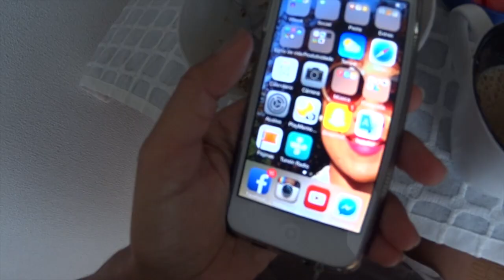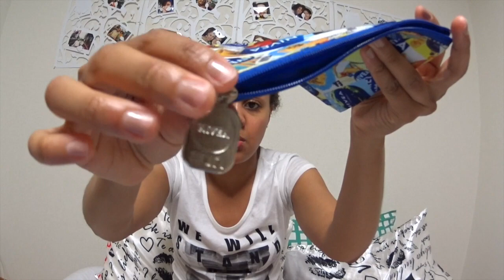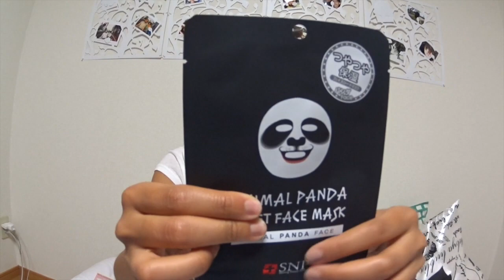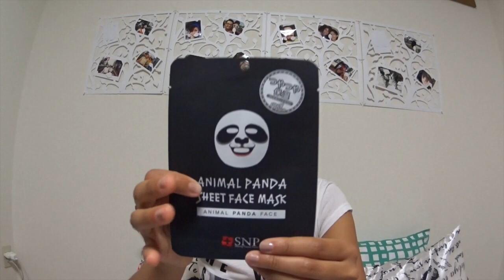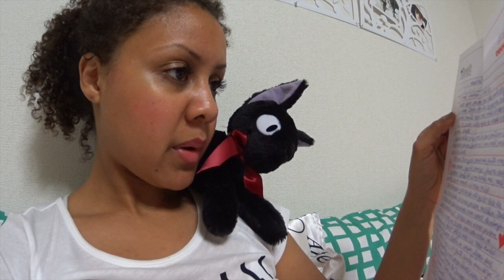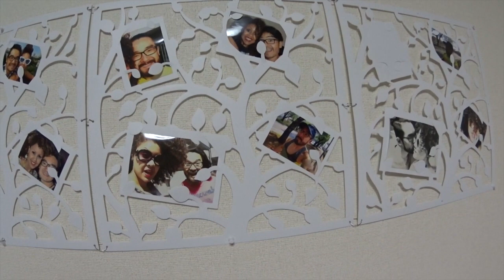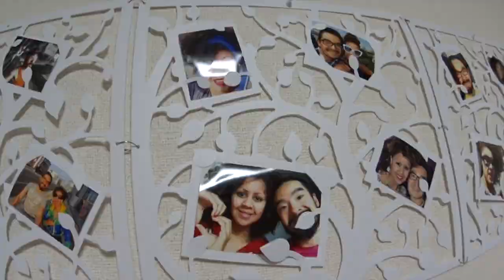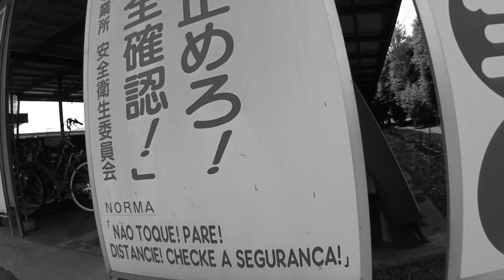MCCTD Ep.14| CARTA DE AMOR P/ MARIDO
@mi_shirai instagram @andershirai
Edição com Programa: iMovie '11
Câmera usada: SONY Action Mini, Iphone 5